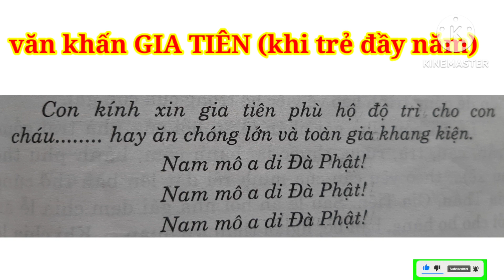văn khấn cúng ĐẦY NĂM ( cúng Mụ )tôilanguoibacgiang